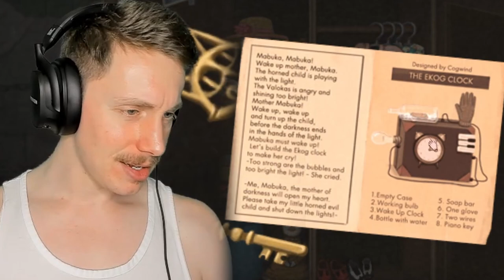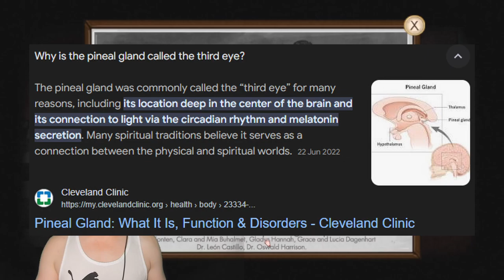HEART OF GLASS - Fran Bow Ch. 5 (final)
Damn. Fran Bow goes hard. Harder than an inappropriate joke about how hard it goes. I'm gonna tear this game apart.